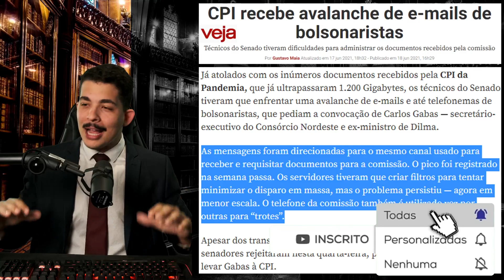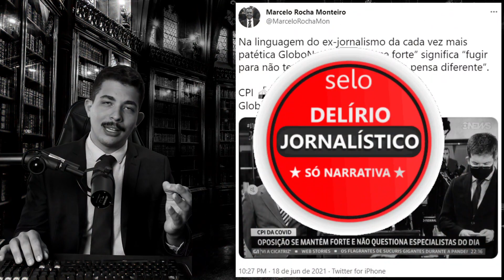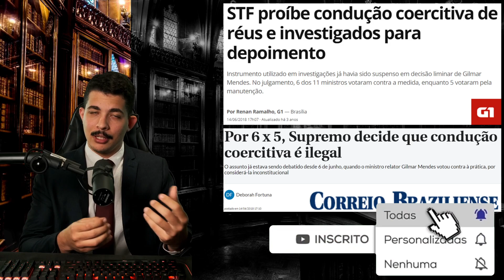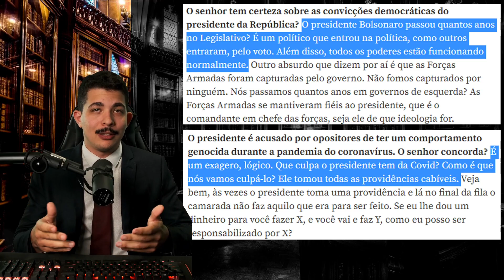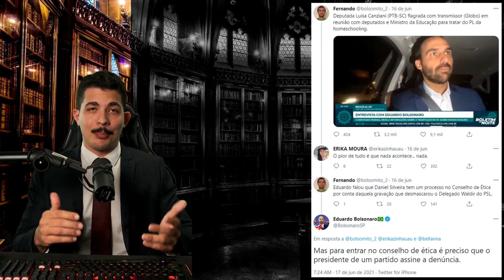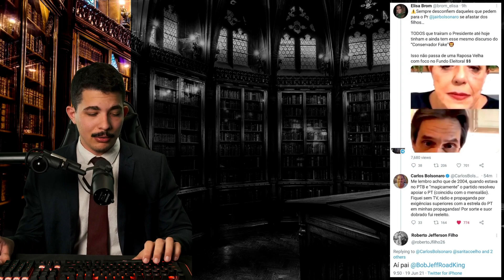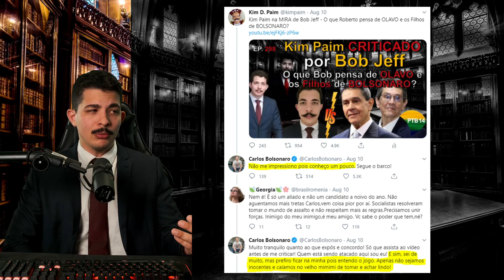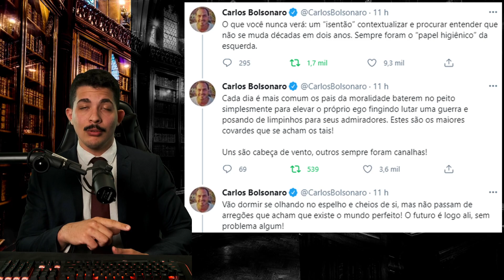Dossiê: MÁSCARAS - Renan FUGIU e BobJeff ROMPEU de VEZ com BOLSONARO